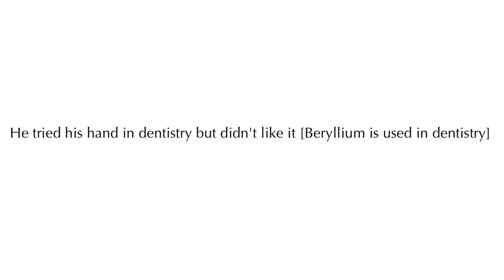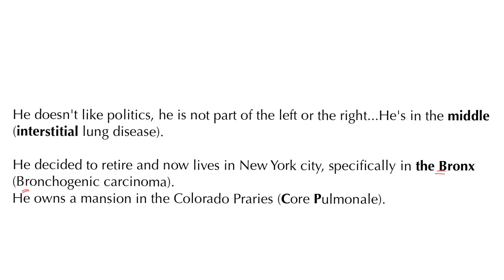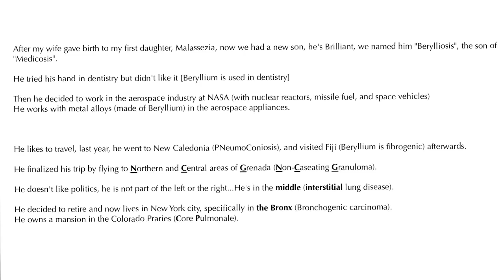Medical Joke #2 “Berylliosis”